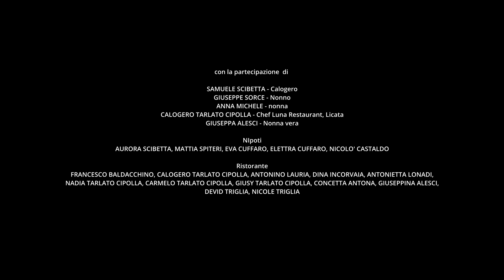ACS 3 - Luna Restaurant - Andrea Vanadia